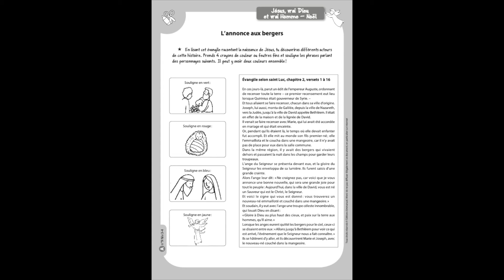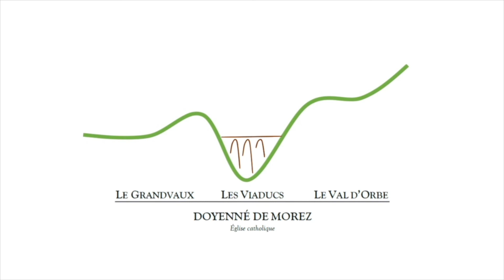Le catéchisme à la maison - séance n°6 - Jésus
Doyenné de Morez